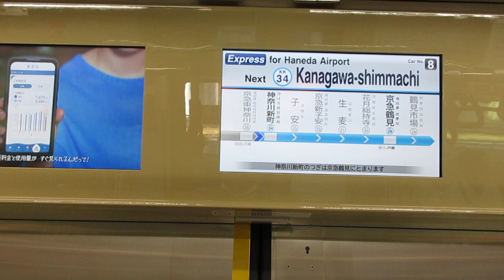【逗子・葉山始発、能見台～京急蒲田間急行運転、京急空港線内各駅停車】京急本線急行羽田空港行き都営5500形5521編成8両 神奈川新町駅発車